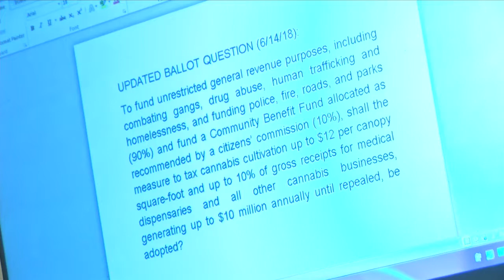City leaders working on regulation ordinance for medical marijuana dispensaries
The City of Fresno could have up to 14 dispensaries by the end of 2019 and even more down the road.